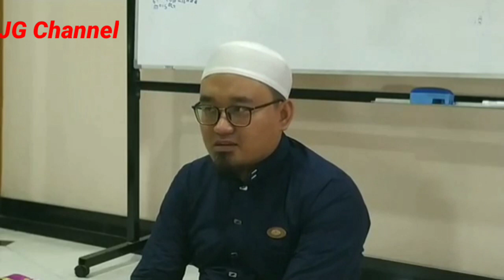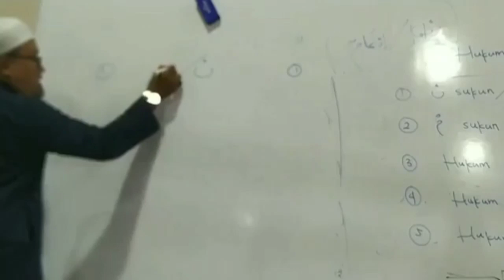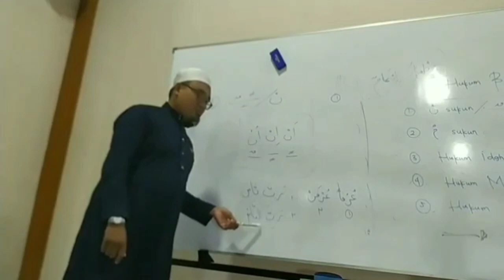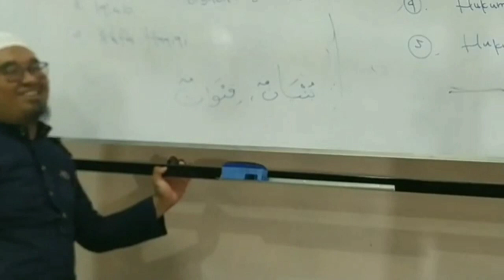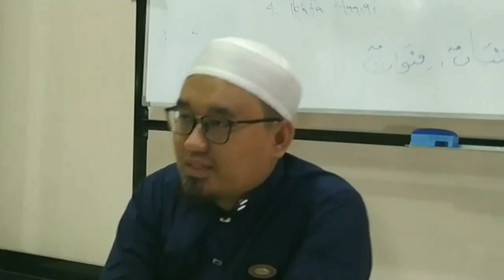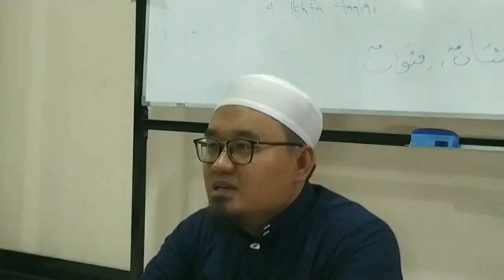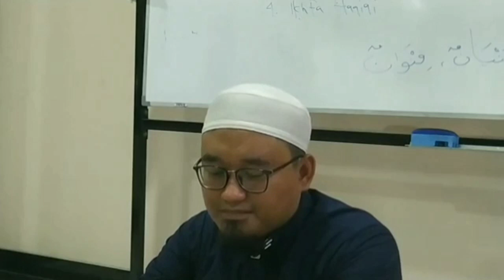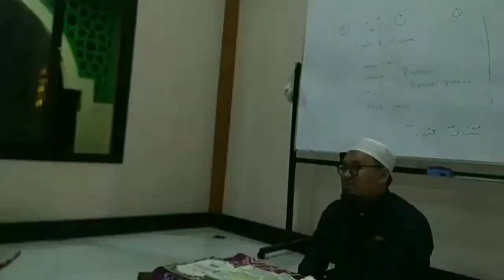Ahkam Tilawah dan Pembacaan Surat Al Fiil - Surat Al Inshirah Bersama Ustadz Jailani Ash Shiddiq